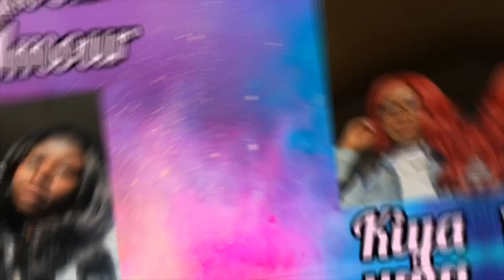MY CHRISTMAS WISHLIST 2019| TEEN GIFT GUIDE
Np copyright